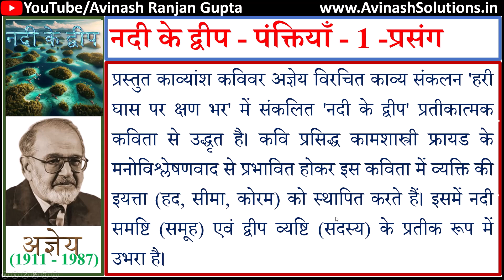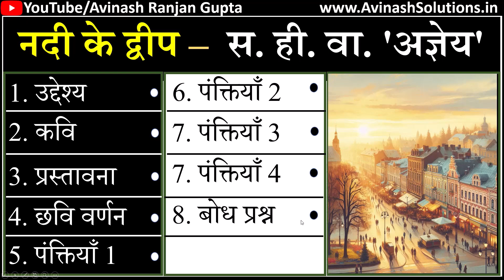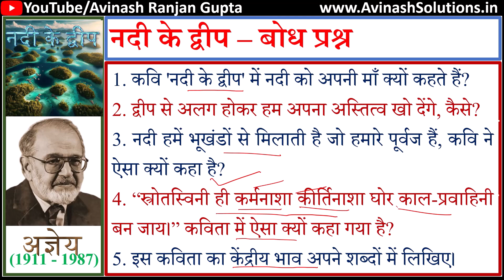Nadi Ke Dweep Ageya The Best Explanation नदी के द्वीप अज्ञेय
आप इस वीडियो में अज्ञेय की कविता 'नदी के द्वीप' कविता का सम्पूर्ण अध्ययन कर सकेंगे।